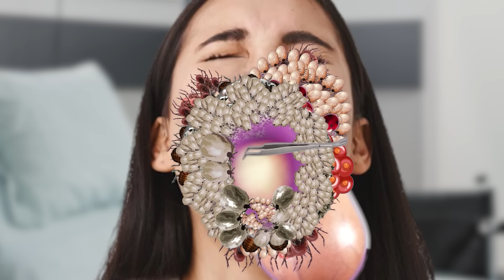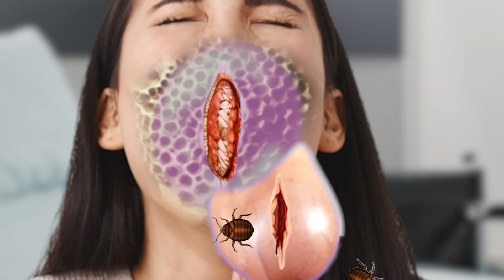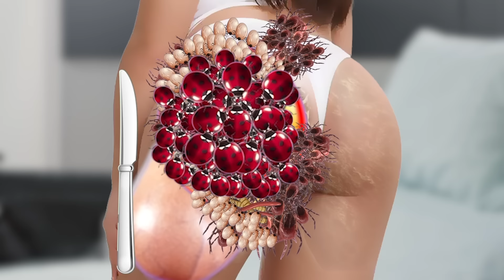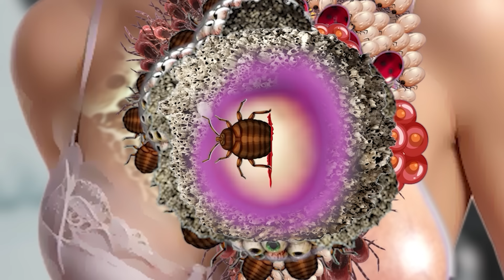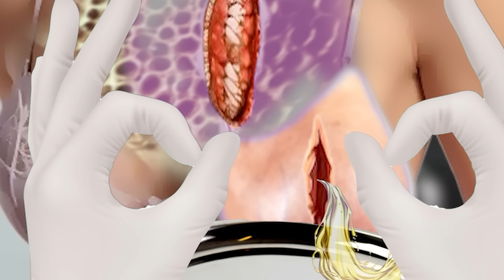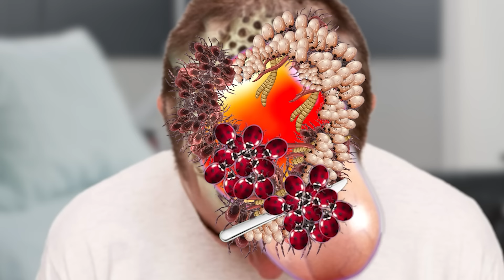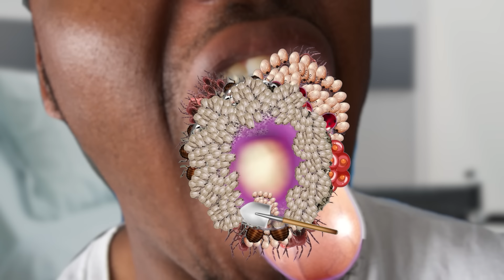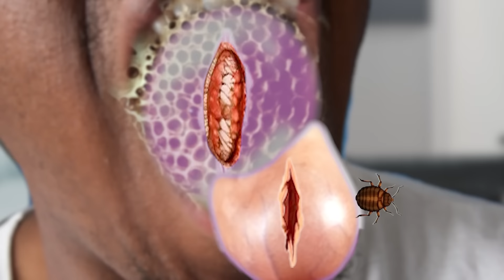Surgeon Simulator 2 - 2d deep cleaning animation | ASMR removal Black insect infected side on mouth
Experience the ultimate relaxation with this ASMR 2D deep cleaning animation. Watch as black insect-infected skin is gently treated and removed in a soothing manner. Perfect for ASMR enthusiasts looking for calming content.
Experience the ultimate relaxation with this ASMR 2d deep cleaning animation. Watch as black insect infected side is removed for a soothing treatment.Relax with this ASMR 2D deep cleaning animation featuring the removal of black insect infected side on back. Get the ultimate chill vibes and tingles with this soothing ASMR treatment video!Experience the soothing ASMR 2D deep cleaning animation for removal of black insect infected side on back. Relax and enjoy the ASMR treatment!Relax and unwind with this ASMR 2D deep cleaning animation! Watch as black insect infected skin is treated in this calming ASMR video.